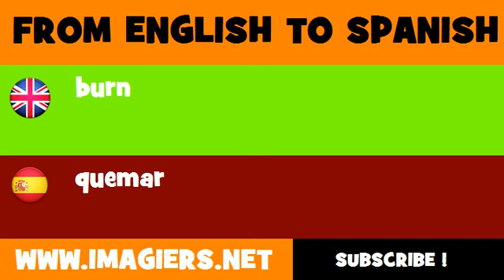FROM ENGLISH TO SPANISH = burn